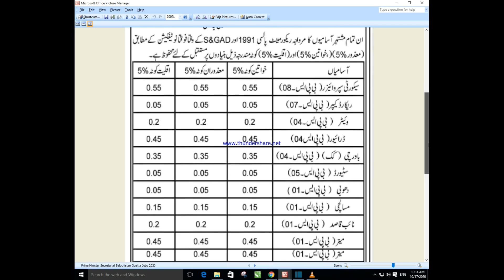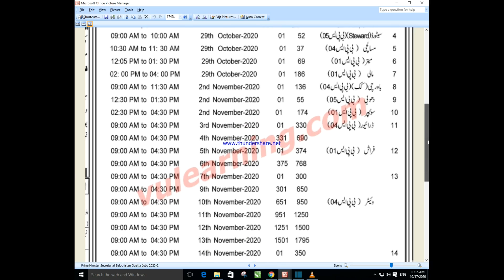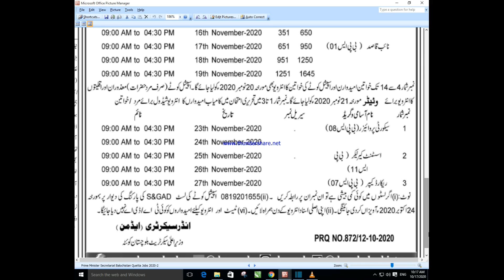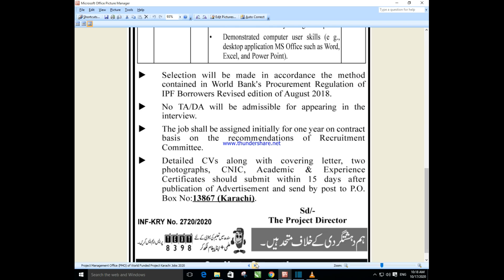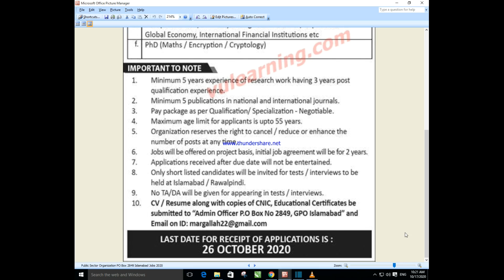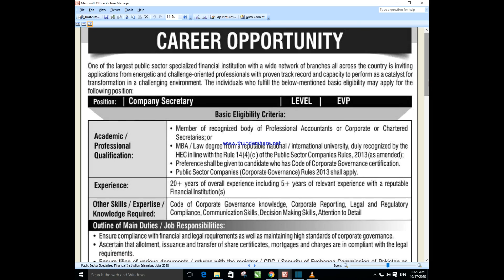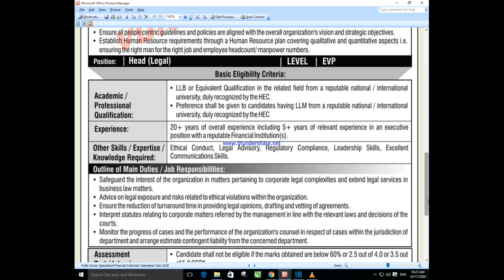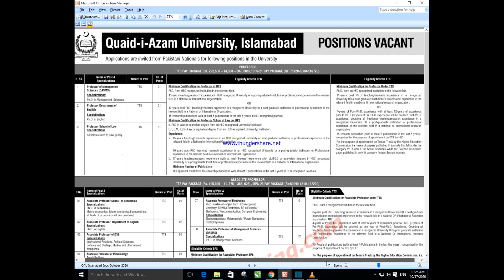Prime Minister Secretariat Balochistan Quetta Jobs, Government of Sindh Jobs 2020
___________//LINKS\\___________

Government of Pakistan All New Latest Jobs Announcement 2020,
Project Management Office (PMO) of World Funded Project Karachi Jobs,
Provincial Workers Welfare Board Balochistan Jobs,
Government of Sindh New Jobs 2020,
Government of Punjab New Jobs 2020,
Punjab Public Service Commission (PPSC) Jobs,
QAU Islamabad Jobs,
Government & Private Schools, Companies & Foreign Jobs 2020 aur es Channel Pay Rozana New Jobs & MCQs Preposition Objective Questions and Answer Exam Taste ke Tayari ke Lye Upload kye Jhatti Hain..